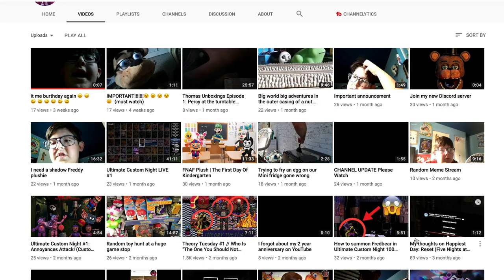GRAND PRIZE WINNER ANNOUNCEMENT!!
We had a giveaway contest not too long ago and today we are showing who the "TRUE FAN GRAND PRIZE" winner was.

Grand Prize was a box of FNAF cereal,  a mystery plush, FNAF candy, a video game, FNAF socks and promotion of your YouTube channel.

Second Place: Got to choose a new plushie, or a shoutout.

Third place: Got whatever second place didn't choose.

Jesse's World has many great plush characters as well such as FNAF that includes Freddy, Bonnie, Chica & Foxy. We also use BATIM (Bendy and the Ink Machine) plushies and other cool action figures.

See where our next PLUSHTUBER Adventures takes us. We have more new characters coming soon!